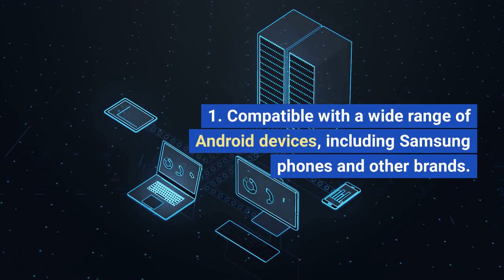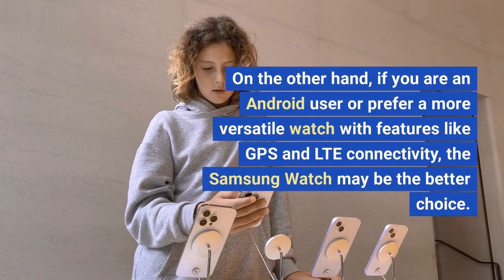AppleWatch vs Samsung Watch